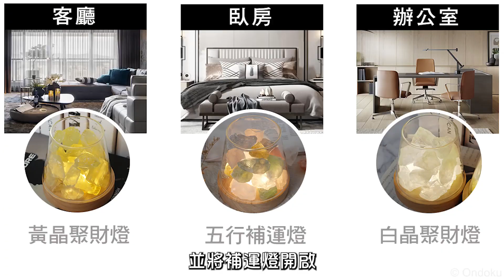五行晶耀補運燈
●水晶原礦-天然磁場靈動力強大
●五行水晶-打造五行相生旺運磁場
●化解煞氣-臥室/客廳/辦公室皆適用
●夢幻視覺系開運家飾小物
●暖光打造貴人磁場、增強運勢

⭐️想知道第一手消息:命運好好玩FB粉絲團